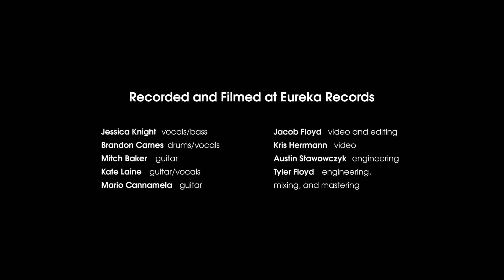Looming – "Burned Bridges" – Live from Eureka Records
Looming (IL) performs their song "Burned Bridges" from their 2022 album 'Anybody's Baby' at Eureka Records in Wyandotte, MI

Audio Engineer – Tyler Floyd of Floyd Audio
Assistant Engineer – Austin William S.

Videographers – Jacob Floyd, Kris Herrmann
Edited by Jacob Floyd
Produced, Mixed, and Mastered by Tyler Floyd.

Looming is:
Jessica Knight – Vocals, Bass
Brandon Carnes – Drums, Vocals
Mitch Baker – Guitar
Kate Laine – Guitar, Vocals
Mario Cannamela – Guitar